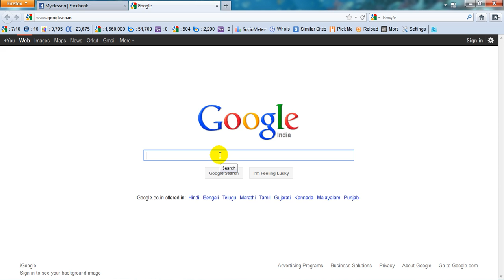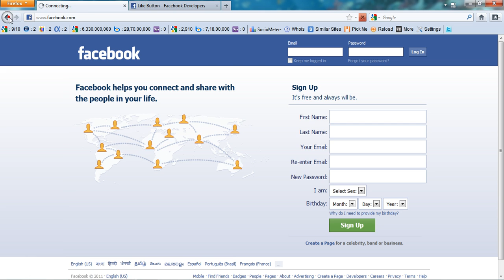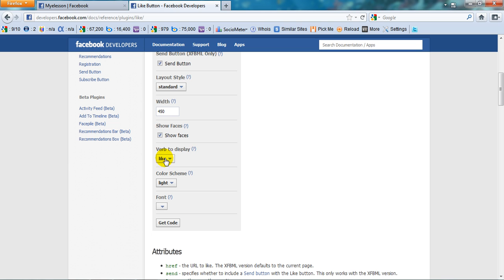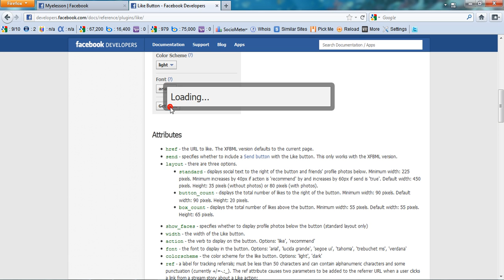Facebook : How to Add A Like Button In A Website (English)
"In this video Guru tells how to add a Facebook Like Button to a website or blog using the Facebook programming options. Guru also discusses and demonstrates multiple ways of customizing the Like Box to match the theme of the website.